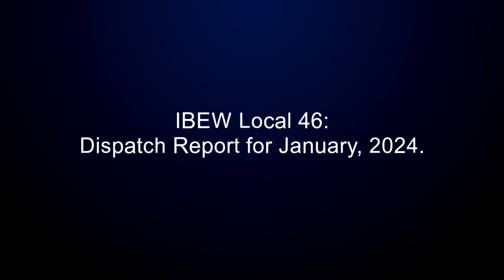IBEW Local 46: Dispatch Report for January, 2024